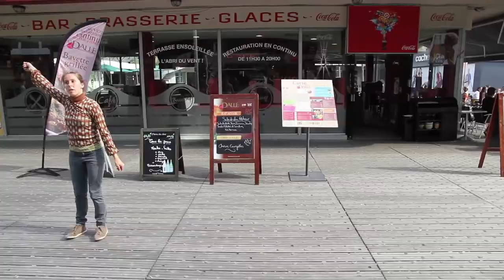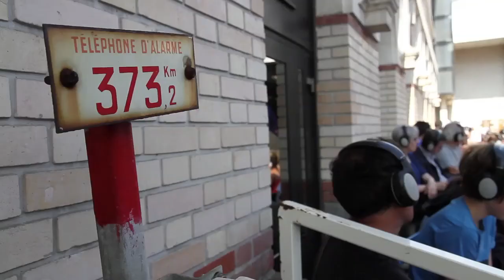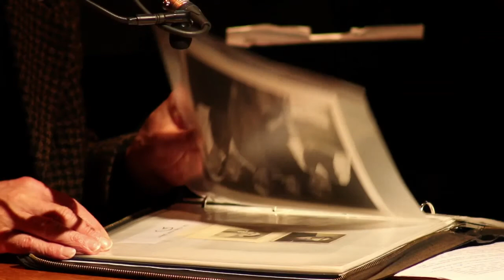week-end #1 - Les Tombées De La Nuit 2013 - Rennes Ville